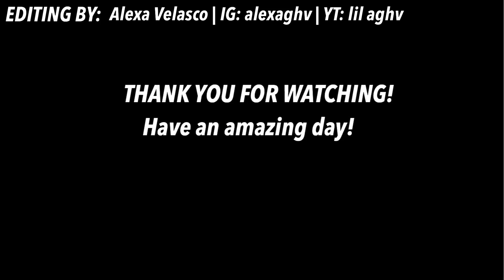Vlog #1 | Fathers Day Special!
Edited by: Alexa Velasco | IG: alexaghv | YT: lil aghv

Follow me on all social media’s | IG: flowersbyvenus | FB: Venus Velasco